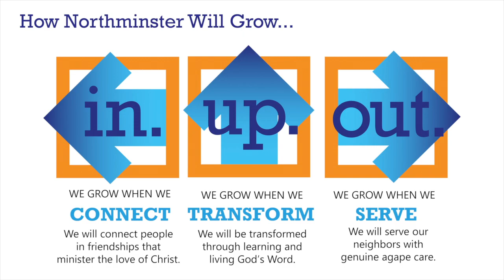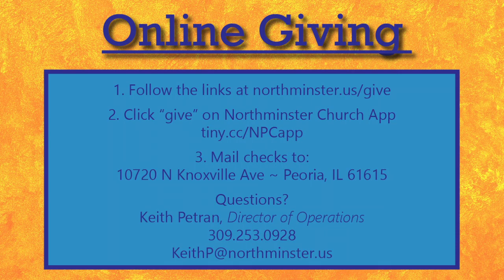Welcome and Announcements - July 5, 2020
Welcome to worship and announcements for July 5, 2020